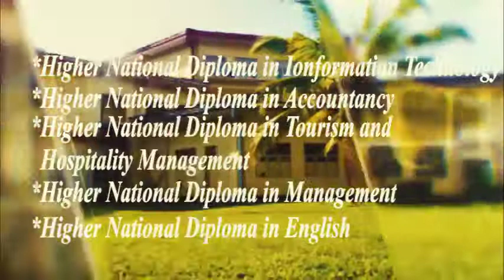Sri Lanka Institute of Advanced Technological Education - Badulla